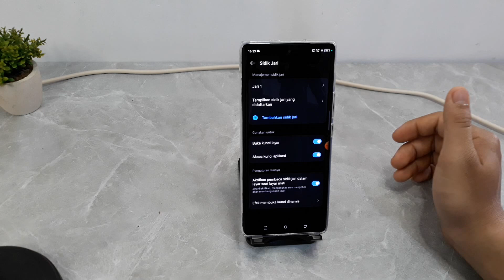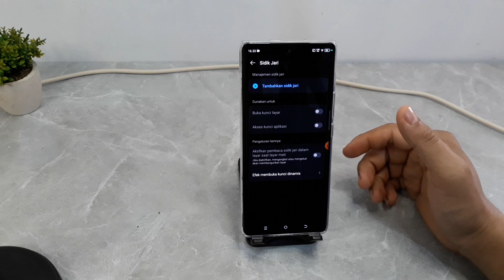Cara Mematikan Kunci Sidik Jari Di Hp Tecno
Berikut ini cara mematikan kunci sidik jari di hp Tecno.
semoga bermanfaat.